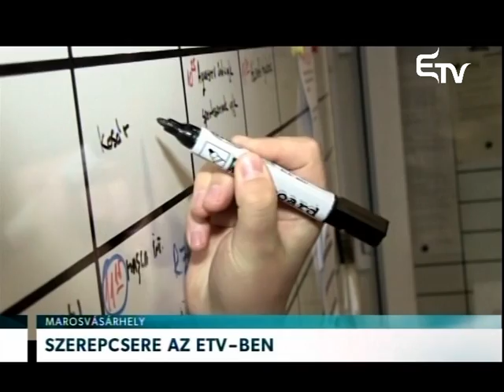Szerepcsere az ETV-ben – Erdélyi Magyar Televízió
Tudatos szerepcsere történt április elseje alkalmából az Erdélyi Magyar Televízióban. Egy bolondos ötlettől vezérelve szerkesztőink kamerát ragadtak, operatőreink riporternek álltak, a grafikusunkból pedig gyártásvezető lett.